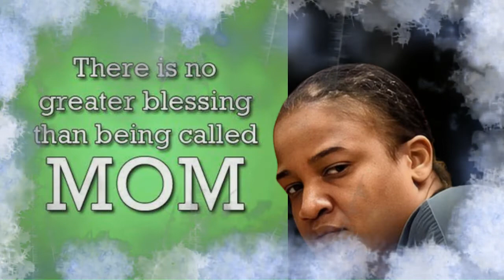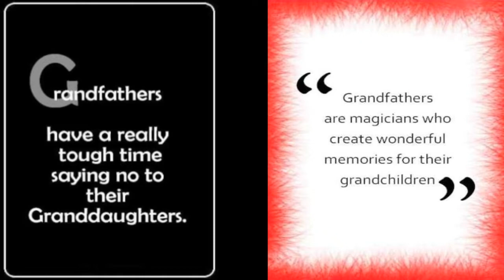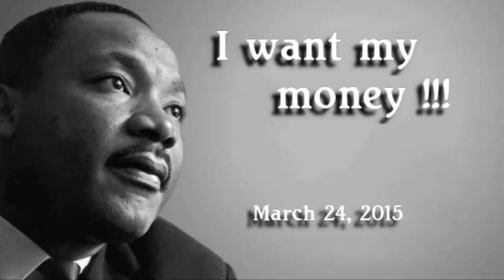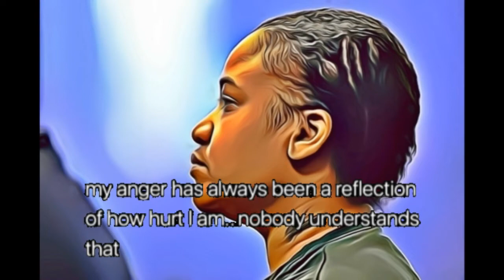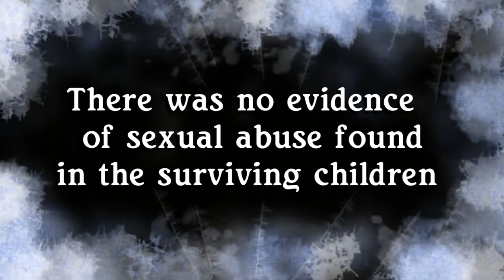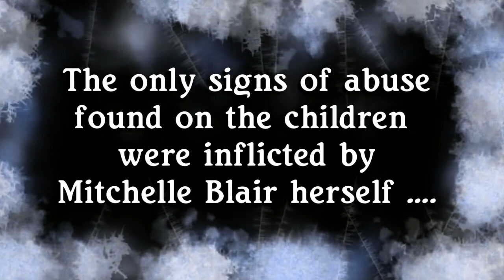Mitchelle Blair " Freezer Mom"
Mitchelle Blair born May 10, 1979
also known as the "Freezer Mom"
 is in prison for killing her children and hiding
their bodies in a freezer at their Detroit home.

She killed her 13-year-old daughter,
Stoni, in 2013 and 9-year-old son, Stephen, in 2012.

She claims they had sexually abused a sibling,
although she didn't witness the alleged assaults
and no proof was ever found.

This case is not for the weak,
this is a trigger warning for you.

This case contains  "ALLEGATIONS" of child on child rape,
child abuse up to and including child murder.